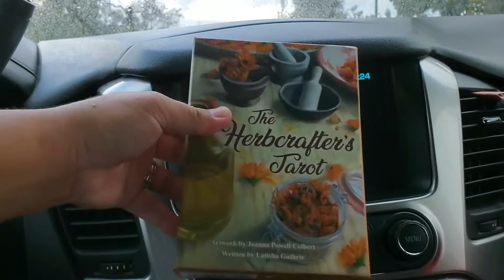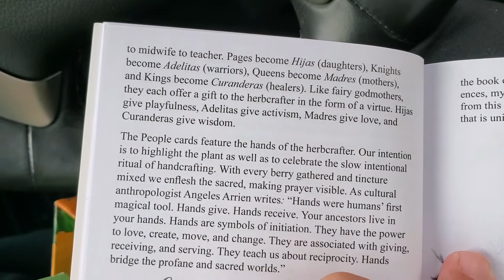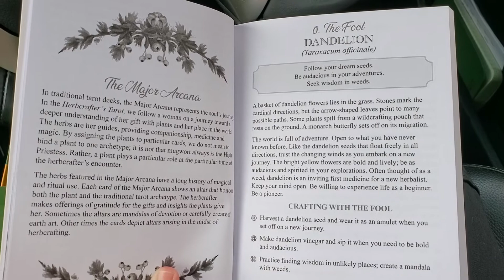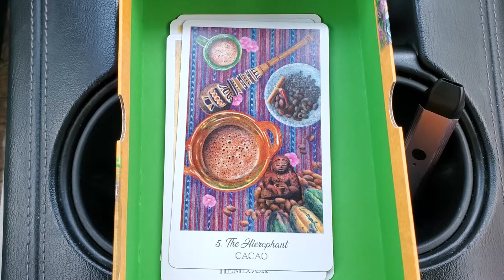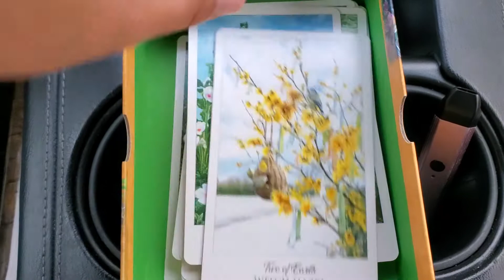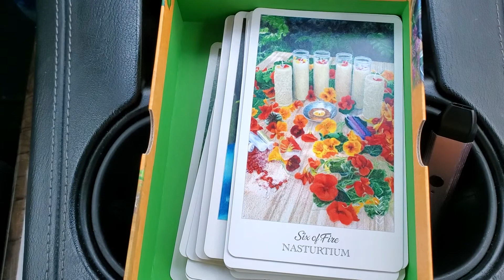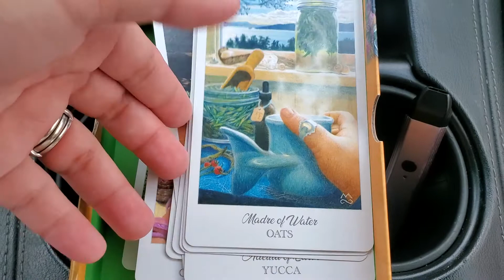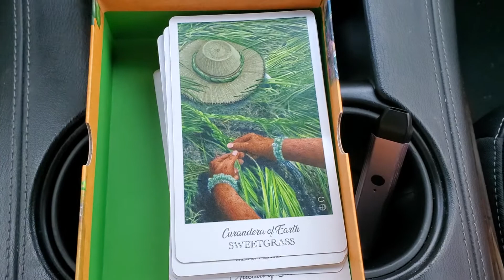The Herbcrafters Tarot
This Tarot deck as well as the guide book allows us to explores the relationship between herbs and how people use them for medicine, creativity, ritual, and spiritual guidance. It allows us to also considers herbs as archetypes and explores our partnership with the botanical realm. The Herbcrafter’s Tarot is an engaging introduction to herbalism and plant spirit magic, and can be used as a profound divinatory tool. With every card the author shares some insight on how these herbs can be used and what they may represent in corresponding rituals.